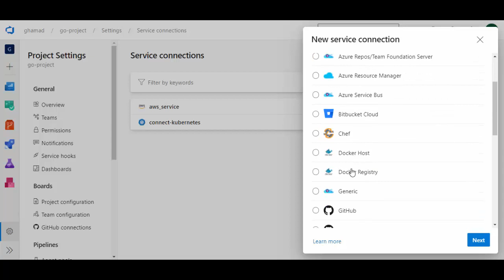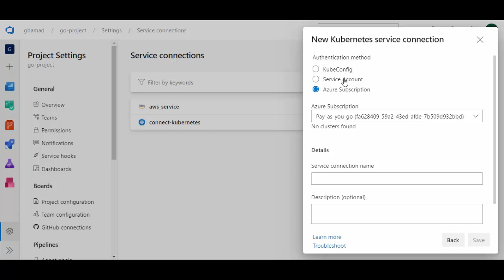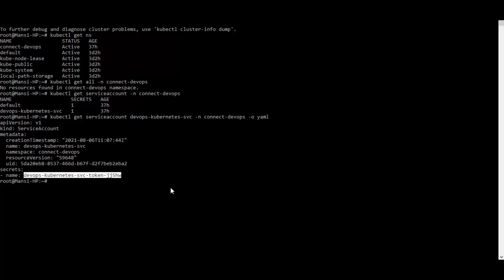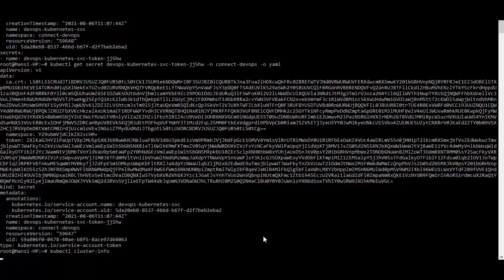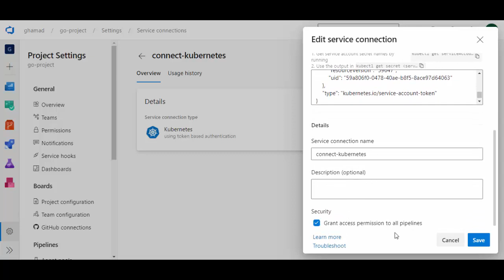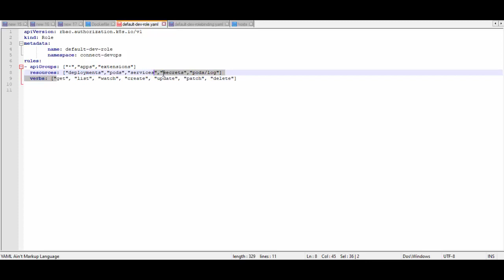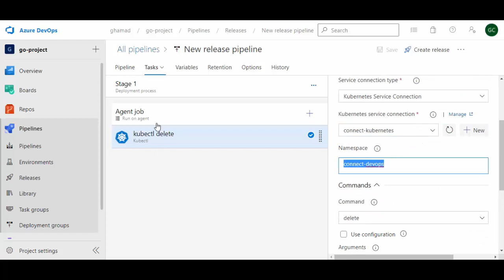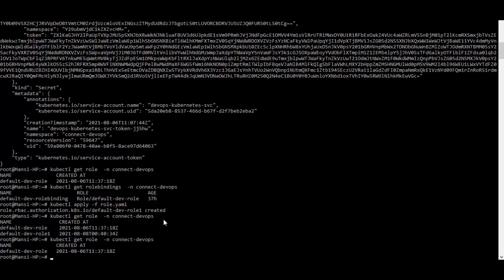Azure DevOps - Kubernetes Service Connection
You can create a connection from Azure Pipelines to external and remote services for executing tasks in a job. Once you establish a connection, you can view, edit, and add security to the service connection.